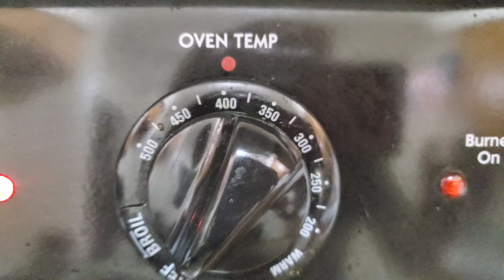Spicy Telapia Fish Baked in Oven|| Telapia Fish Dinner || Easy Fish Tandoori in Oven